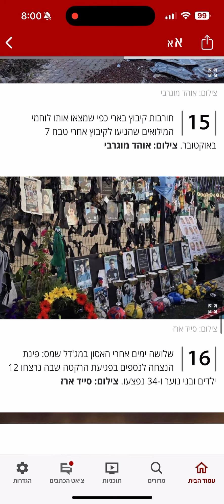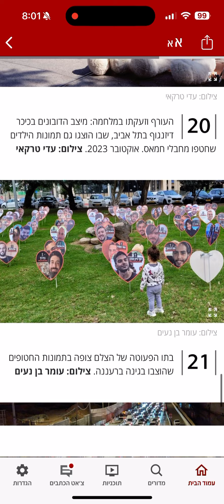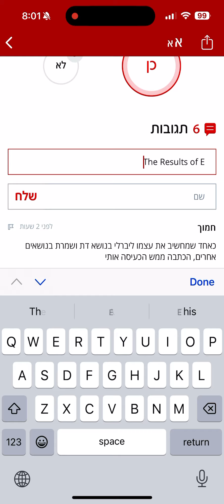October-7-2023 The Face of Evil Islamic terror